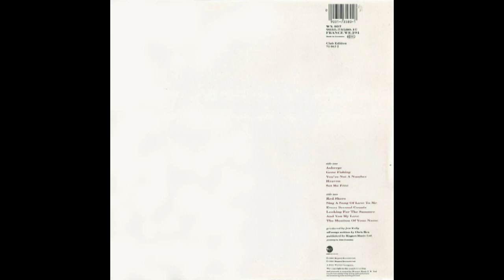Chris Rea - Looking For The Summer (1991) vinyl